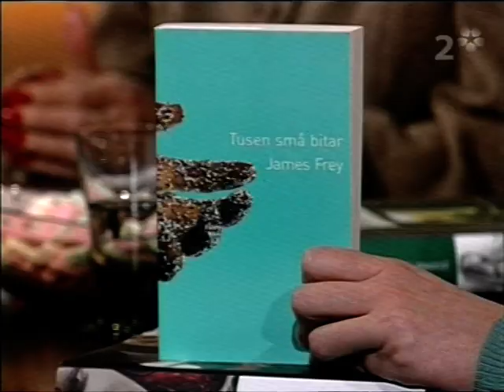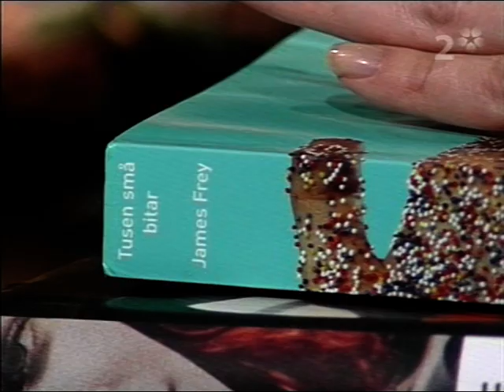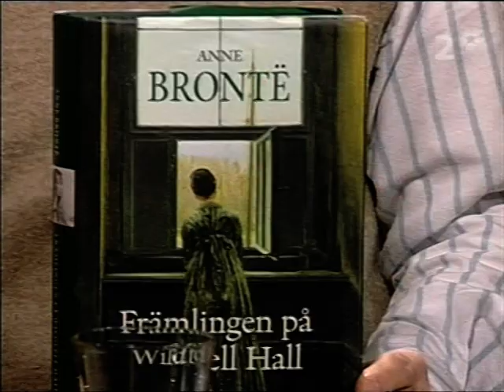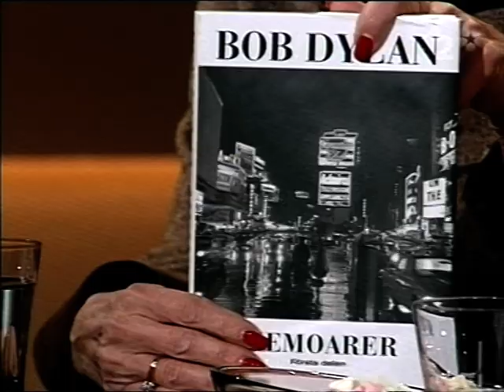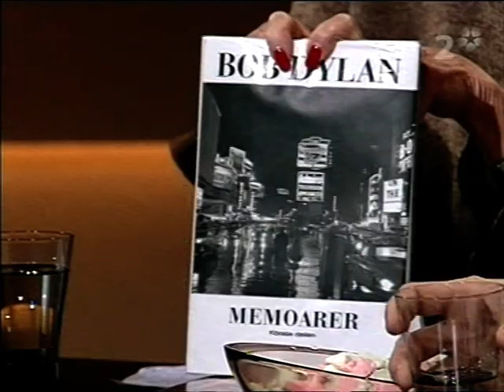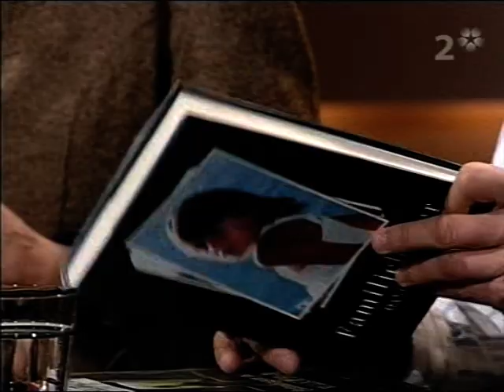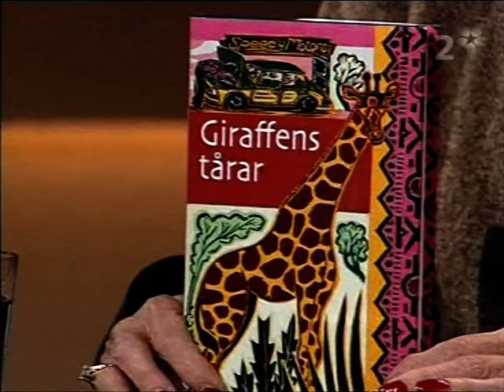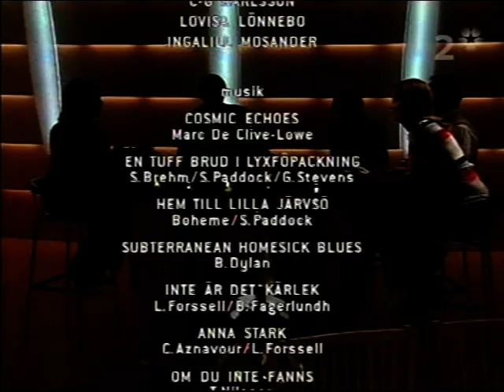Go´kväll - 2005-03-04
Fredagsgäst är Barbro Lill-Babs Svensson som bjuder in till önskemiddag med sina absoluta favoritgäster.
Hon framför också två musiknummer tillsammans med musikern Benneth Fagerlund.
Bok- och filmpanelen med CG Karlsson, Lovisa Lönnebo och Ingalill Mosander.
Programledare är Ragnar Dahlberg